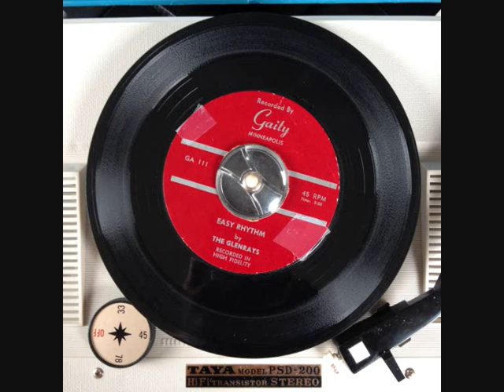The Glenrays - Easy rhythm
Killer tittyshaker with crazy and great reverb sound from 1963!! Tough guitar playing!! Although the band was a household name for the Gaity label, this was their only release in their own name on the label. Flip is another great rocker called Haunted by repitition! Audio transferred from original vinyl 45.